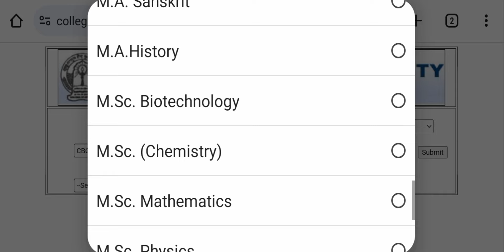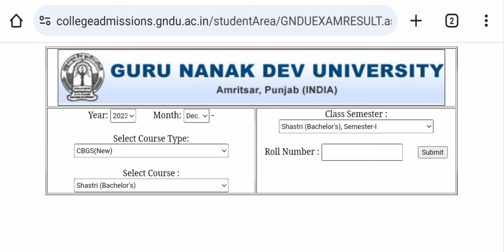GNDU RESULT 2024 PUBLISH NOW 😍 GNDU LATEST UPDATE 🔥 GNDU RESULT NEWS TODAY | 1ST SEMESTER RESULT